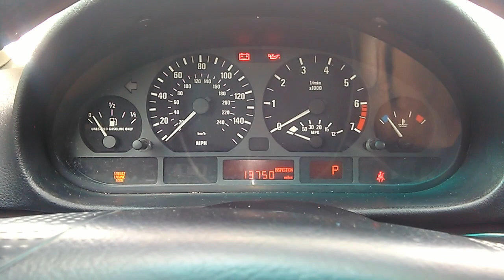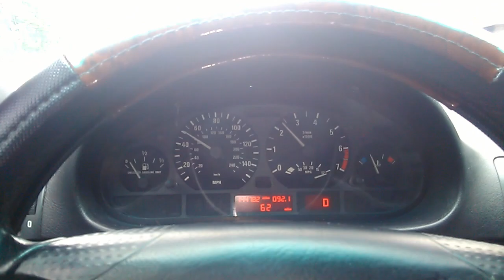E46 driving experience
2001 bmw 325i For sale San bernardino, CA.
Great power, amazing handling, timeless style  Worth every penny.